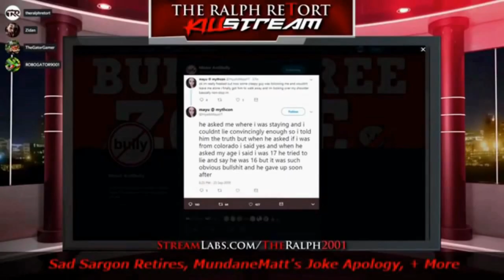DindewCycles Roll Up On Sidewalk, Concerned Karen Does Not Approve! Milwaukee George Floyd Protest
And I don't either!  Thank Gawd for Karens!  From the George Floyd protests in Milwaukee on 6/7/2020